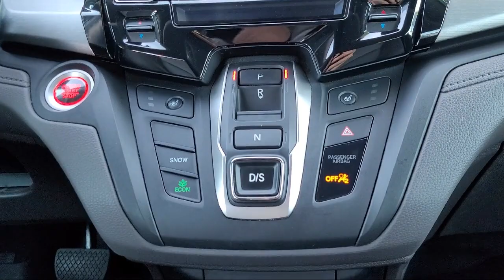2018 Honda Odyssey EX-L Passenger Van Pittsburg Concord Walnut Creek Vallejo Fairfield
2018 Honda Odyssey EX-L Passenger Van Stock Number: 66786A Vin:5FNRL6H70JB031335.

Winter Honda
3850 Century Ct